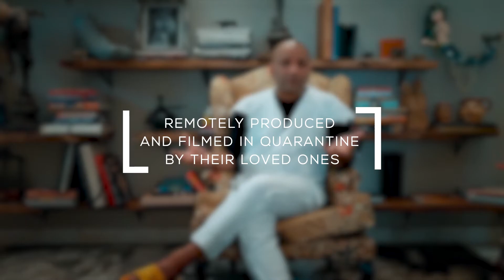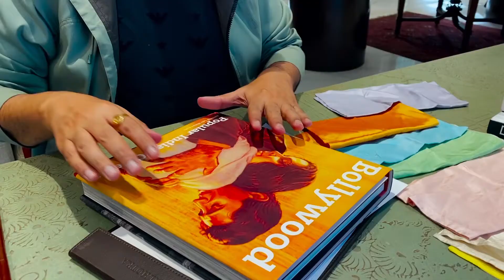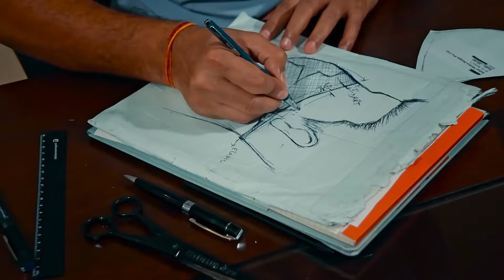Behind the scenes of Vogue + GQ x Myntra Behind The Mask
Condé Nast India announces ‘Vogue + GQ x Myntra Behind The Mask’, a mammoth, multilayered social awareness campaign helmed by a five-episode video series with a call-to-action that benefits Indian kaarigars (craftspeople). These videos ‘unmask’ five of India’s leading fashion designers – Tarun Tahiliani, Rahul Mishra, Gaurav Gupta, Anita Dongre and Manish Malhotra on film, giving us an intimate peek into their lives during the pandemic. In these episodes, each designer also creates a prototype of a mask using elements from Indian art and culture. These designs then serve as inspiration for five unique mask collections, each an ode to a craft or a community.

ABOUT CONDÉ NAST TRAVELLER INDIA::
Condé Nast Traveller is globally regarded as the most authoritative and independent source on luxury travel and lifestyle. Internationally recognised with industry awards and accolades. We bring you the coolest destinations, the most unforgettable experiences, the last word in travel.